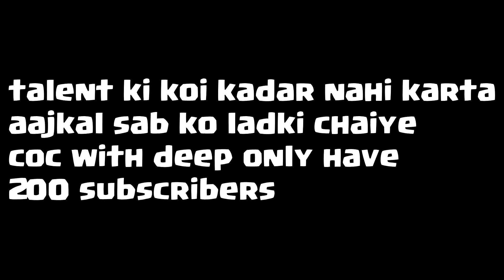ENGINEERS COC | CLASH SONG (RAP) FT. COC WITH DEEP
SUMIT Tag
PUNE FIGHTER